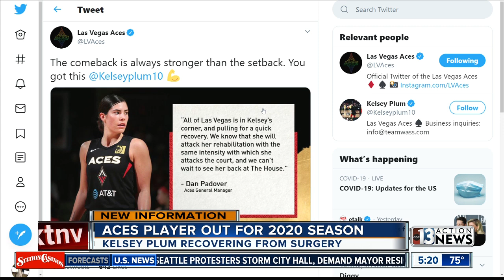Aces player out for 2020 season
Aces guard Kelsy Plum will miss the entire 2020 season. The Aces made the announcement on Twitter. Plum is currently recovering from a successful surgery on her left Achilles tendon.